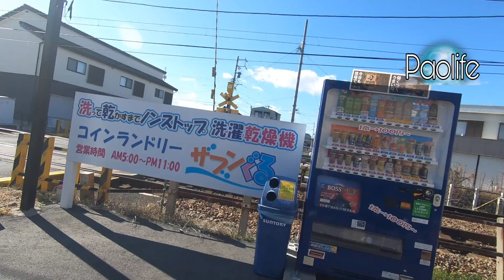TENEMOS UNA BEBE MIMI CHAN